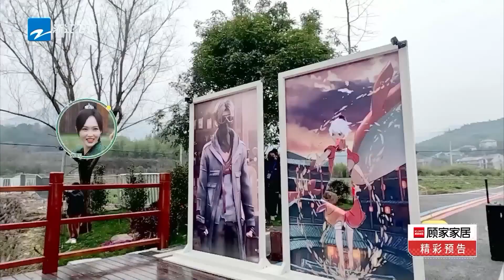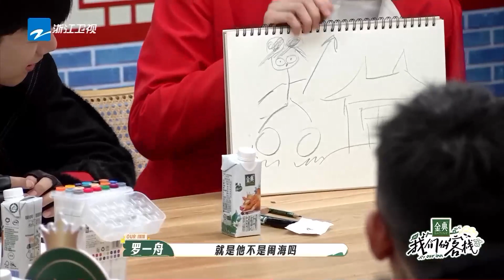罗一舟大秀国风舞蹈业务能力在线 情绪表演切换自如走心了！我们的客栈 EP11 20230324 | 特辑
《我们的客栈》每周五晚精彩上线！订阅【浙江卫视】更多客栈花絮内容等你来看~📸

简介：《我们的客栈》是浙江卫视推出的时空情景体验类综艺，由浙江卫视节目中心制作，客栈姐妹合伙人姚晨、唐嫣、庄达菲和客栈兄弟合伙人沙溢、张杰、杨迪、张新成共同担任常驻嘉宾组成客栈家族。